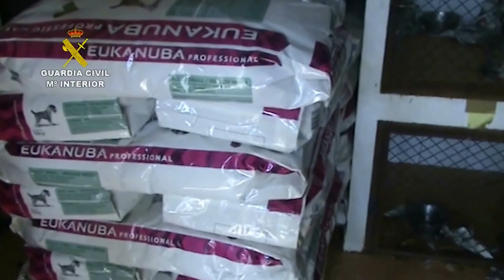Operación Altanería. SEPRONA. Inmovilizados 191 perros de un centro en Paracuellos del Jarama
La Guardia Civil inmoviliza 191 perros de un centro canino de Paracuellos del Jarama

En la inspección se comprobó que carecía de licencia de núcleo zoológico y se constataron infracciones graves y muy graves en materia de protección y bienestar animal  tanto en las instalaciones como en los animales

En algún caso la vida del animal estaba en riesgo, como el de una perra que se encontraba en avanzado estado de gestación de un feto momificado que tuvo que ser asistida con carácter de urgencia

13 de julio de 2018.- La Guardia Civil en colaboración con el  Área de Protección Animal de la Comunidad de Madrid, en el marco de la “Operación Altanería”, han intervenido 191 perros de un centro canino situado en Paracuellos del Jarama (Madrid) dedicado a la cría y venta.

La investigación se inició tras recibir una denuncia en la que se ponía de manifiesto una serie de irregularidades en las instalaciones de un centro canino de Paracuellos del Jarama  y de las  condiciones deficientes en las que se encontraban  sus animales.

Los agentes del SEPRONA hicieron las primeras comprobaciones junto con veterinarios oficiales pertenecientes a la Comunidad de Madrid, constatando que el centro carecía de las autorizaciones y permisos necesarios para su funcionamiento y las deficientes condiciones de alojamiento y mantenimiento de los perros alojados.

Conocidos los primeros informes veterinarios, se constató que 29 animales padecían enfermedades tales como dermatitis húmeda, enfermedades periodontales graves, otitis y presencia de parásitos internos y externos que ocasionaban a los animales un dolor, sufrimiento y estrés graves. En algún caso, incluso la vida del animal estaba en riesgo, como el de una perra de raza yorkshire, la cual se encontraba en avanzado estado de gestación de un feto momificado y que tuvo que ser asistida con carácter de urgencia.

Tras realizar el seguimiento correspondiente y aún ejerciendo desde el centro la actividad de cría y venta de forma clandestina, se intervinieron los 191 animales entre los que destacaban las razas de: labrador, bichón maltés, chihuahua, pomerania y yorkshire.

Por los hechos relacionados con un supuesto maltrato animal, fue investigado el responsable del centro remitiendo las actuaciones al Juzgado de Instrucción correspondiente.

La operación ha sido desarrollada por agentes pertenecientes al Servicio de Protección a la Naturaleza (SEPRONA) de la Guardia Civil de Madrid.

Consejos prácticos para adquirir una mascota
A la hora de adquirir una mascota hay que tener en cuenta:
- Debemos ser conscientes de que el animal necesita nuestra atención y cuidados.
- Hay que tener en cuenta que los cachorros, tanto de perro como de gato, deberán tener una edad mínima de tres meses en el momento de la venta con el objeto de evitar problemas de salud o de comportamiento derivados de un traslado, alimentación, inmunización o socialización inadecuados. Reglamentariamente se podrá restringir la edad en la venta de las crías de otras especies. En casos de animales criados fuera del territorio nacional su venta no podrá realizarse antes de que los cachorros hayan cumplido los tres meses y quince días, siendo obligatorio que sean entregados con la vacuna de la rabia.
- Debemos adquirir nuestra mascota en un centro autorizado para la venta de animales.
- Cuando adquiramos nuestra mascota, debemos informarnos sobre el origen del animal, solicitando el pasaporte sanitario que le corresponde para comprobar que tiene microchip y que coincide con el que figura en el documento.
- Conocer las vacunas que precisa nuestra mascota, las que tiene y donde se las han puesto, y a la vez verificar el estado sanitario del animal por el informe correspondiente que nos tiene que facilitar el vendedor.
- Es necesario conocer el estado de salud de la mascota, evitando que una posible enfermedad contagiosa pueda perjudicar la salud de otro animal que tengamos en casa.
- Debemos solicitar información sobre el tiempo de cuarentena que nuestra mascota ha estado en el comercio. Este periodo asegurará que el animal no esté enfermo a los pocos días de la adquisición.
- Si nuestra mascota ha sido adquirida por Internet, debemos hacerlo en portales seguros que ofrezcan todas las garantías necesarias tanto en lo relativo a documentación como a la situación sanitaria del animal.
- Cualquier anomalía que detectemos, debe ser denunciada.
Para más información, pueden contactar con la Oficina de Comunicación de la Comandancia de la Guardia Civil de Madrid, teléfonos 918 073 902 y 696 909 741.